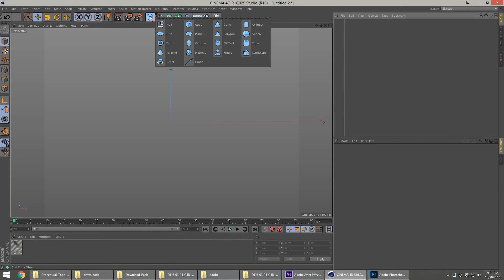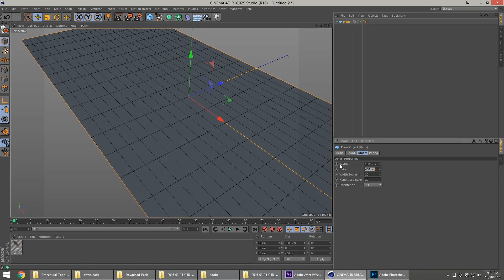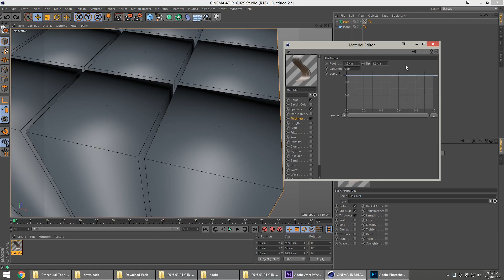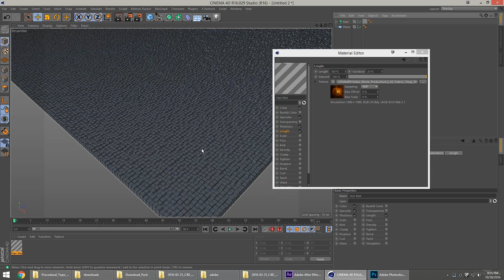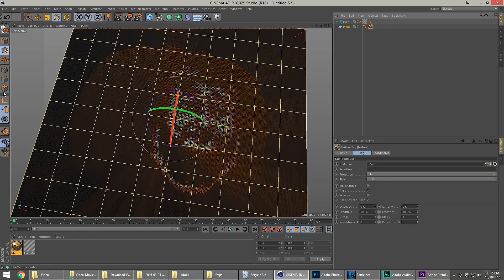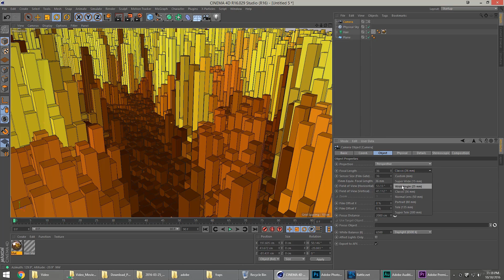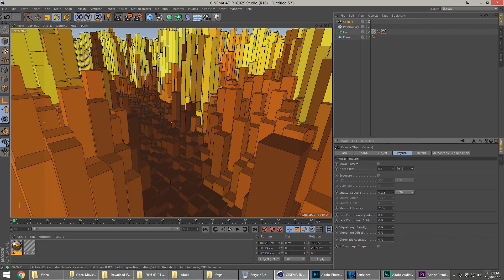Procedural C4D Topography by Psynaps (Project file Download)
About:
I took images from viewers on the Adobe channel LIVE,  and applied this procedural method to them. Using 3D cameras and a few tricks like water and lighting, the transformation of these images can look really abstract and intriguing.  As always, you can watch me make these LIVE on my Twitch channel.

Software:
Cinema 4D (3D scene)
Adobe After Effects (Color Correction and Export)

Click "Like" and "Favorite" if you enjoyed the video, helps out a ton!